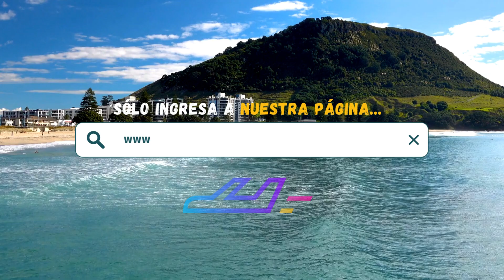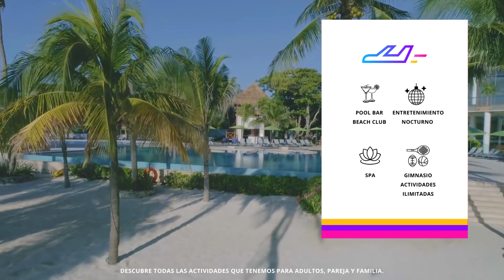The Fives Beach Hotel & Residences (Playa del Carmen) | TripAdventour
Reserva ahora tu estancia en The Fives Beach Hotel & Residences, Playa del Carmen, Quintana Roo 🇲🇽